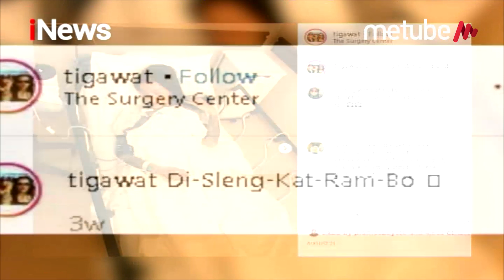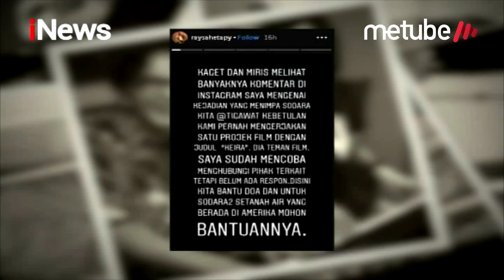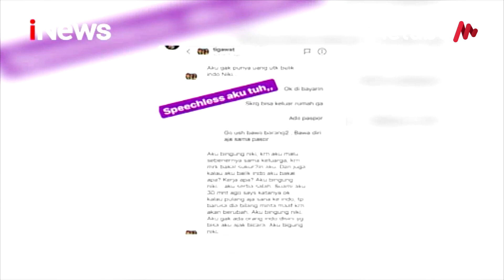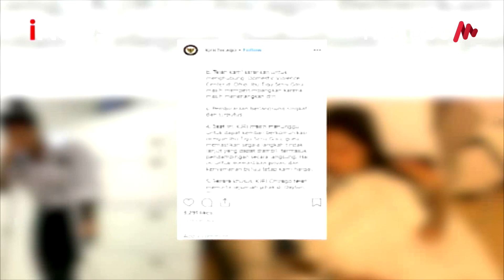Terbongkar! Tiga Setia Gara Menangis Ungkap Kasus KDRT Suaminya di Amerika - iSeleb 17/09